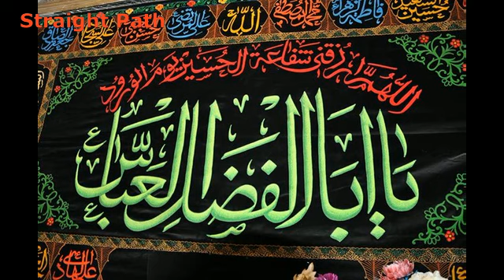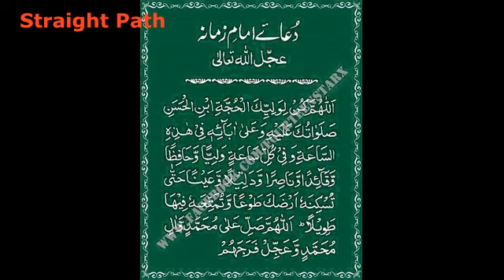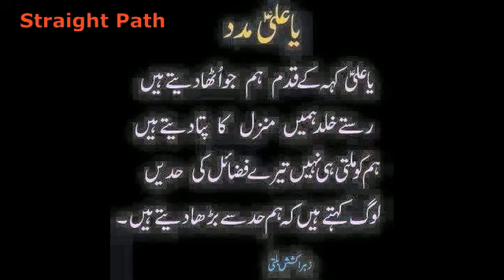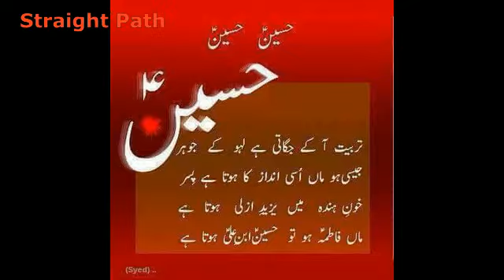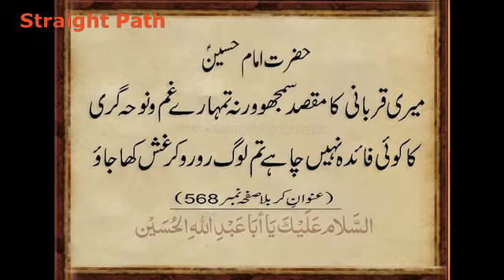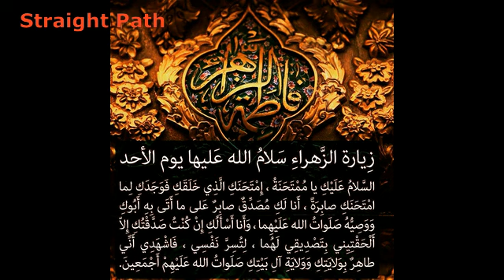Pashto noha Hura dosmal da ta tohfa shawala